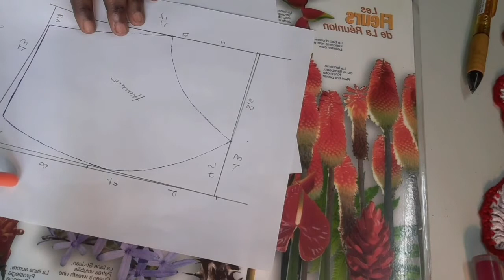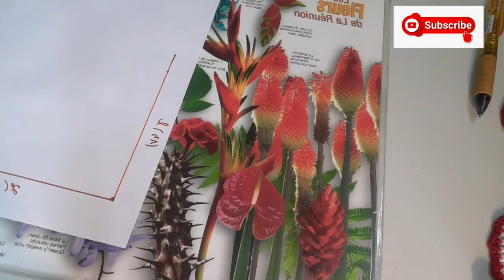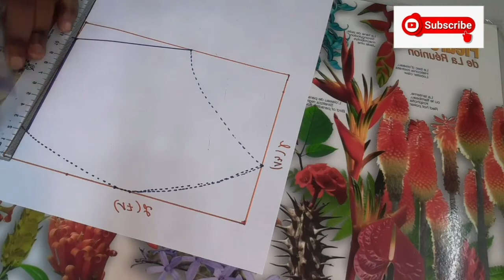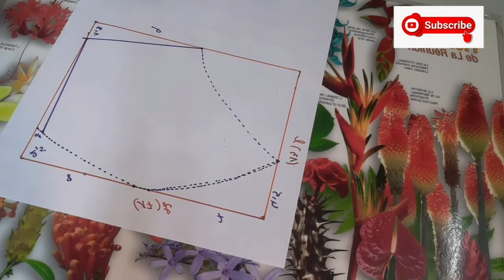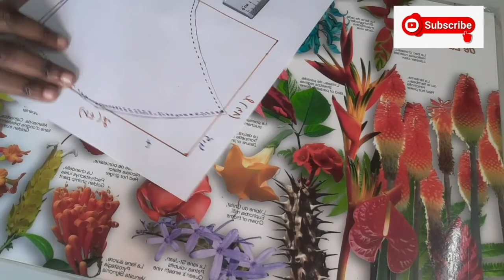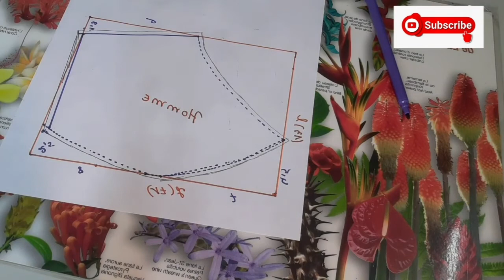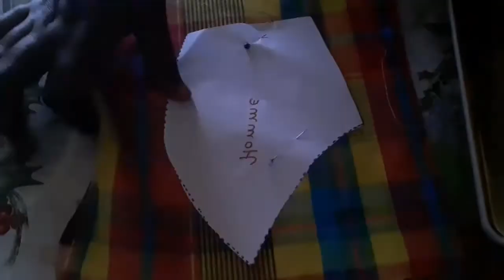Vinn aprann kijan pou fè Mask pou Gason ak Rosa Lova Como fazer a máscara por Homem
Byenvini sou chanel la

Non pam c Rosa Lova nan chanel sa wap jwenn video Slam ,Humour, Astuces, Conseils_ ak anpil lot bagay kap pase nan lavim tou le  jou . Pa bliye abone ak chanel la siw poko fe sa envite zanmiw fanmiw abone ak li tou pouw ka tj ret konekte avem.

Nan video sa nou vinn montrew kijan pouw fe Mask pou Gason

nan videyo sa wap jwenn kijan pouw fe Mask pou Fanm ak tout vokal byen detaye

Ou ka toujou pouzem kesyon sou instagram mwen pap pran tan poum reponn ou.

ou ka kontinye swiv chanel la pouw ka aprann fe mask pou timoun 7/12 ans e 3/ 6ans e pou.   nan lot video ki pral soti yo.